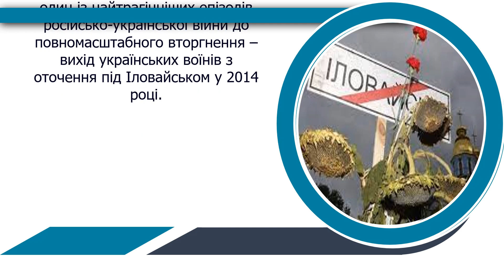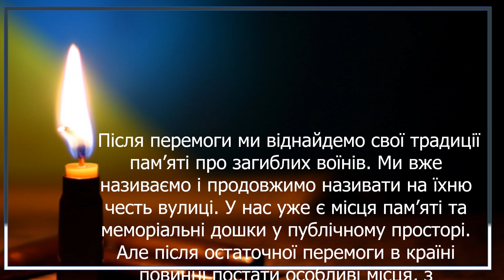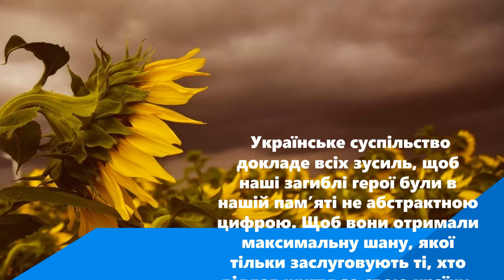29 серпня- День пам'яті загиблих захисників України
29 серпня- День пам'яті захисників України, які загинули в боротьбі за незалежність, суверенітет і територіальну цілісність України